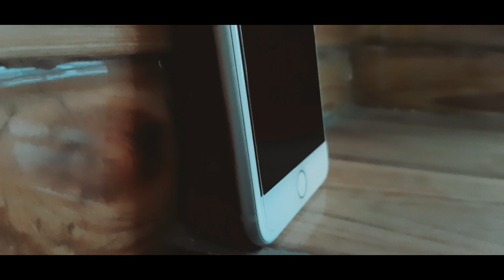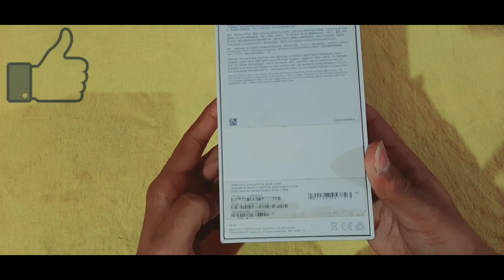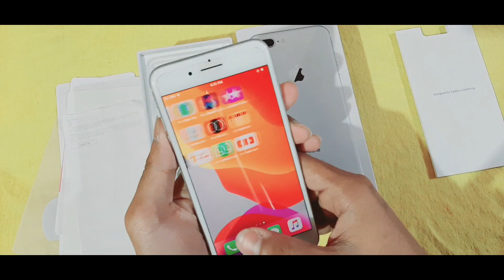iPhone 8 Plus Unboxing & First Impressions 2021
iPhone 8 Plus Unboxing & First Impressions | MicroZaib

This video is very interesting because in this video i am going to unbox the iphone 8 plus silver color  and this video is pretty dazzling, hope you enjoy it.